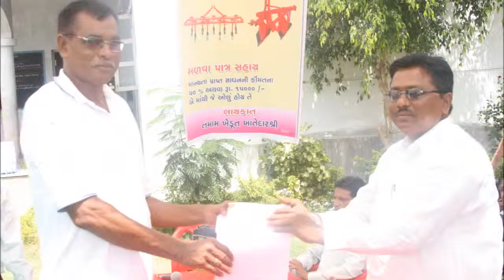K.M.Navsari(Jalalpor) 16.5.2013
This program was held at Sarav Village